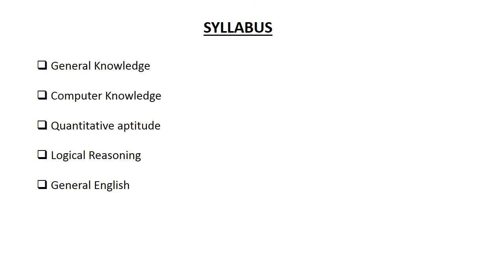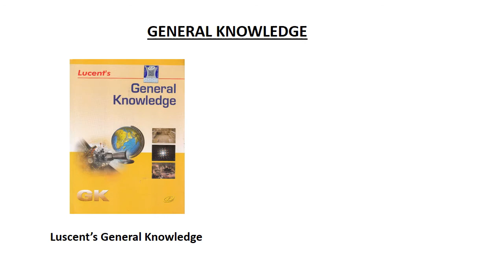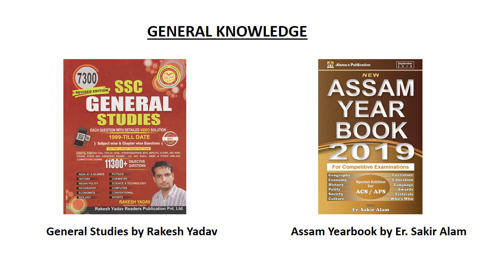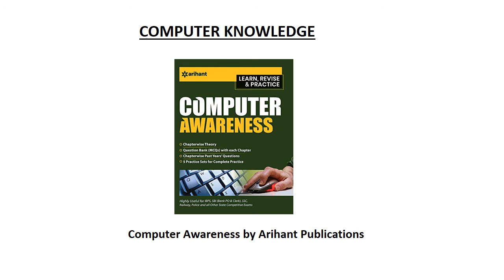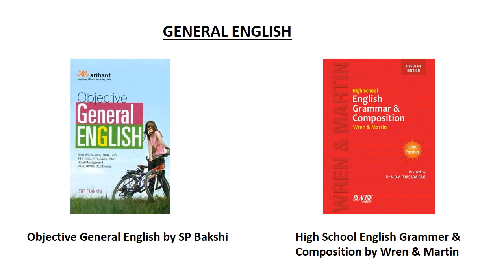Best books for all Assam Govt Job Exams | Assam Police, Assam Irrigation, Forest Dept and others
This video is about all the important books which are to be studied in order to crack any govt job exam.

GENERAL KNOWLEDGE
Luscent’s General Knowledge
General Knowledge by Manohar Pandey
General Studies by Rakesh Yadav
Assam Yearbook by Santanu Kaushik Baruah
or
An Introduction to Assam General Knowledge For State Services Preliminary Examination and other Competitive Examinations by Sailen Baishya

COMPUTER KNOWLEDGE
Computer Awareness by Arihant Publications

LOGICAL REASONING
A Modern Approach to Verbal & Non-Verbal Reasoning by Dr. RS Aggarwal

GENERAL ENGLISH
Objective General English by SP Bakshi
High School English Grammer & Composition by Wren & Martin